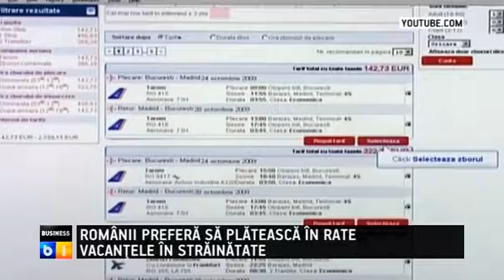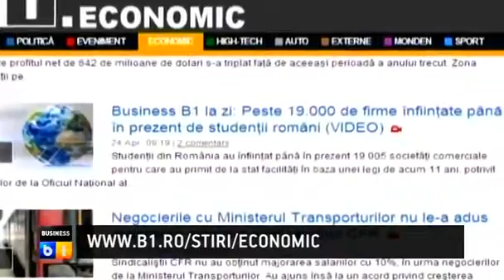Business B1 la zi: Romanii cheltuie pe cosmetice cel mai putin din Europa